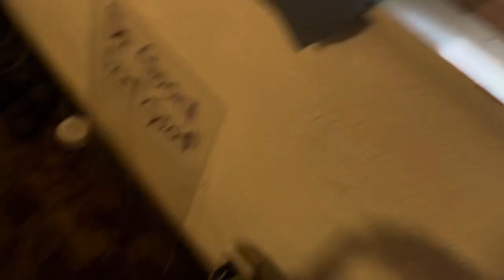Fantom Fury Special Edition Plus Quick vacuuming + Hose/Wand Action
3 Quick uploads before i’m too busy to upload. Enjoy